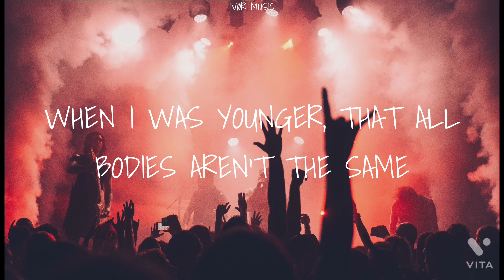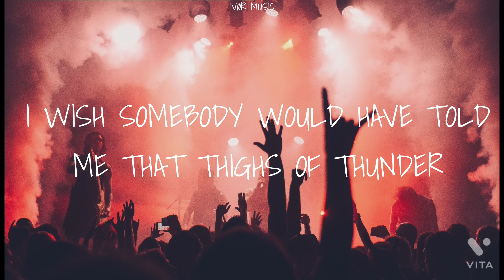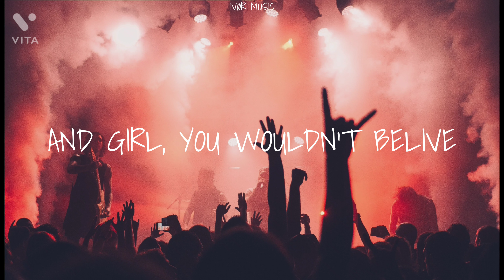Jax - Victoria's Secret (Feat Harper) (Metallic Version) (Lyrics)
Victoria's Secret, a song by Jax, the metallic version, ft. Harper.

Sorry the lyrics are a bit out of sync. I made it in a hurry so... Still, please enjoy and like the video ❤️.

Victoria's Secret, metallic version lyrics:

God, I wish somebody would've told me
When I was younger that all bodies aren't the same

Can't have carbs in a hot girl summer
If I could go back and tell myself
When I was younger, I'd say, woahhh !

The freaking pressure I was under

And fight the cellulite with hunger games like every night
When I was younger, I'd say
"Hey, Harper''

Girl, you wouldn't believe
Victoria was made up (take it)

Let's go